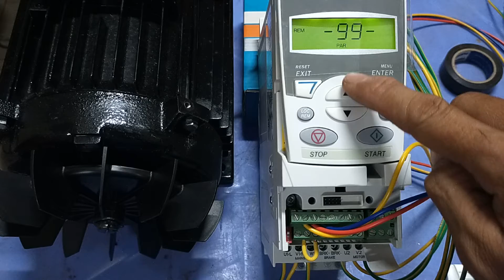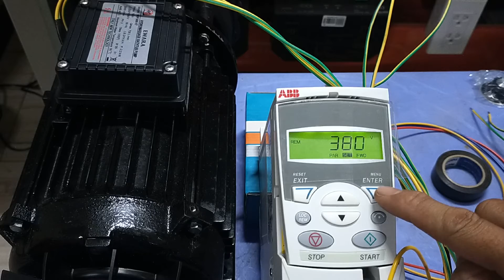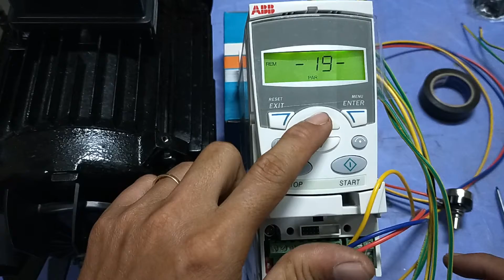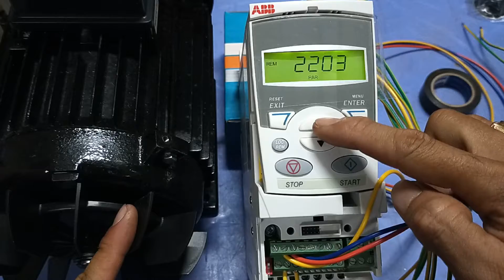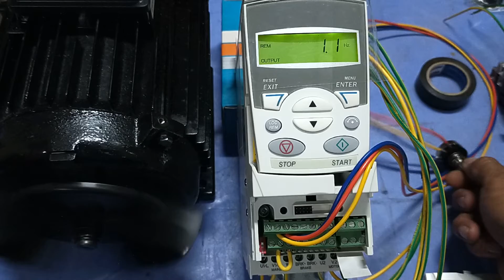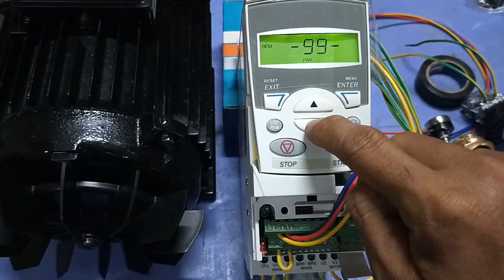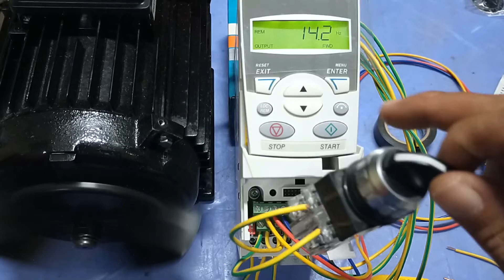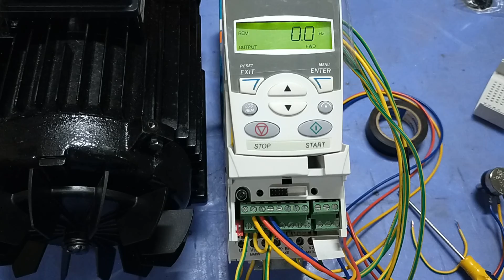Cài Đặt Các Thông Số Cơ Bản Cho Biến Tần ABB ACS355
Nếu bạn có thắc mắc nào, hãy để lại bình luận dưới video, mình sẽ giúp các bạn giải đáp thắc mắc.